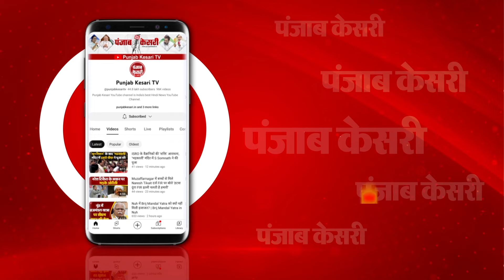छोड़ा JMM का साथ, Champai Soren ने थामा BJP का दामन | Champai Soren Join BJP LIVE Updates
भाजपा में शामिल हुए सीएम चंपई सोरेन
दो दिन पहले JMM से दिया था इस्तीफा
शिवराज सहित बीजेपी के कई दिग्गज रहे मौजूद
BJP में शामिल होने के बाद चंपई का पहला बयान
'कभी नहीं सोचा था मेरी जासूसी होगी'
टाइगर अभी जिंदा है- शिवराज